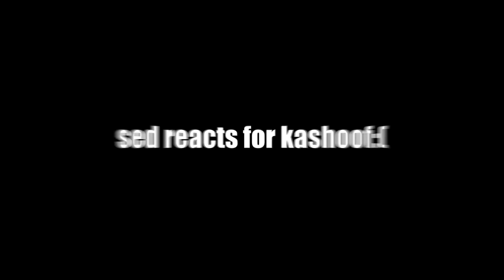WORLD NO 1 ACCOUNT | TROLLING RANDOMS | BABAOP | PUBG MOBILE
About me ❕

• Note :- If you use a copyrighted work without permission , You may be voilating - Or "infringing" the Owner's right